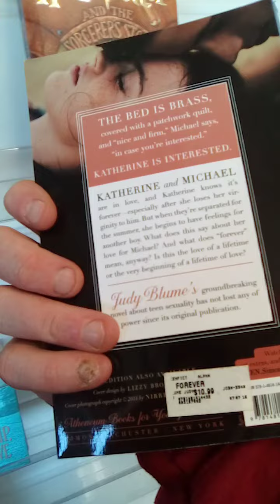part 8 Feb 27 22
Mike's daughter kassi comes into the bookstore and hangs out with us